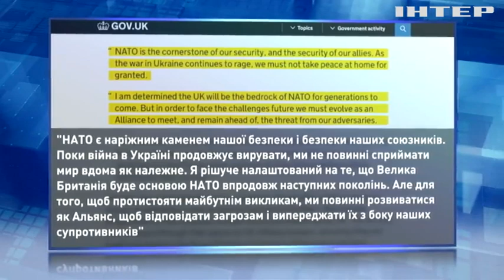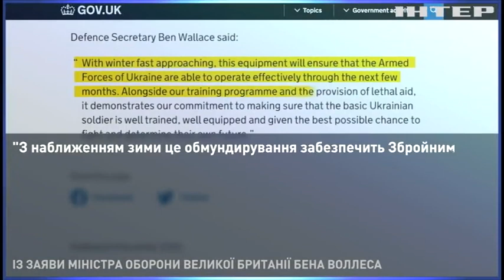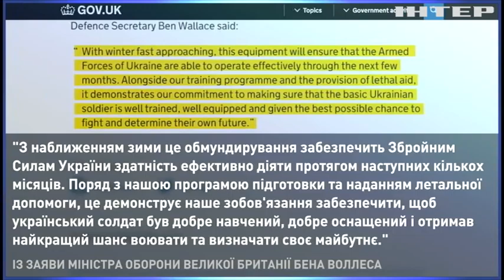Курс незмінний? Якою є позиція нового британського прем'єра щодо підтримки України?